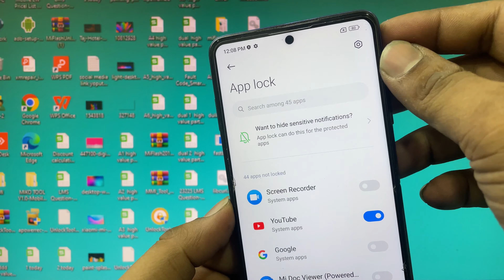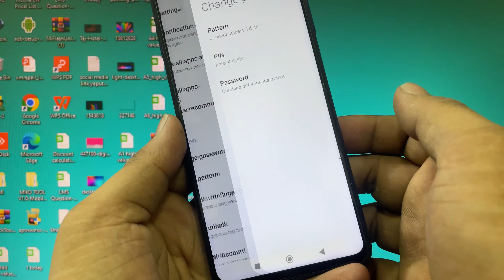POCO X3 Pro : App Lock kaise lagaye | Step-by-step guide (2023)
POCO X3: App Lock kaise lagaye | Step-by-step guide

If you own a POCO X3 Pro and want to ensure the privacy and security of your apps, then you might be wondering how to set up App Lock on your device. App Lock is a built-in feature that allows you to lock individual apps with a password, fingerprint, or face unlock, ensuring that only you can access them.

In this video, we will guide you through the step-by-step process of setting up App Lock on your POCO X3 Pro. We will cover everything from accessing the App Lock settings to choosing the apps you want to lock and selecting your preferred unlock method. By the end of this tutorial, you'll be able to safeguard your personal and sensitive data on your POCO X3 Pro with ease.

यदि आपके पास POCO X3 Pro है और अपने ऐप्स की गोपनीयता और सुरक्षा सुनिश्चित करना चाहते हैं, तो आप अपने डिवाइस पर एप लॉक कैसे सेट करें इस बारे में सोच रहे होंगे। ऐप लॉक एक बिल्ट-इन फीचर है जो आपको एक जीमेल, फिंगरप्रिंट या फेस अनलॉक से विशिष्ट एप्स को लॉक करने की अनुमति देता है, इससे केवल आप ही उन एप्स तक पहुंच सकते हों।

इस वीडियो में, हम आपको POCO X3 Pro पर ऐप लॉक सेट करने की स्टेप-बाय-स्टेप प्रक्रिया में निर्देशित करेंगे। हम सब कुछ कवर करेंगे, शुरू करने के लिए ऐप लॉक सेटिंग्स तक पहुंचना से लेकर आपके पसंदीदा ऐप्स का चयन करने और आपके पसंदीदा अनलॉक मेथड का चयन करने तक। इस ट्यूटोरियल के अंत में, आप अपने POCO X3 Pro पर अपने व्यक्तिगत और संवेदनशील डेटा की सुरक्षा आसानी से सुनिश्चित कर पाएंगे। जुड़े रहें और आगे बढ़ते हैं!

اگر آپ کے پاس POCO X3 Pro ہے اور آپ اپنے ایپس کی پرائیویسی اور سیکیورٹی یقینی بنانا چاہتے ہیں تو آپ اپنے ڈیوائس پر ایپ لاک کیسے سیٹ کریں اس بارے میں سوچ رہے ہوںگے۔ ایپ لاک ایک بلٹ ان فیچر ہے جو آپ کو ایک جیمیل، فنگرپرنٹ یا فیس انلاک سے واضح ایپس کو لاک کرنے کی اجازت دیتا ہے، اس سے صرف آپ ہی ان ایپس تک پہنچ سکتے ہیں۔

اس ویڈیو میں، ہم آپ کو POCO X3 Pro پر ایپ لاک سیٹ کرنے کی اسٹیپ-بائی-اسٹیپ پروسیس کے ذریعہ رہنمائی کریں گے۔ ہم سب کچھ شامل کریں گے، شروع کرنے کے لئے ایپ لاک سیٹنگس تک پہنچنا سے لے کر آپ کے پسندیدہ ایپس کا انتخاب کرنے اور آپ کے پسندیدہ انلاک میتھڈ کا انتخاب کرنے تک۔ اس ٹیوٹوریل کے آخر میں، آپ اپنے POCO X3 Pro پر اپنے ذاتی اور حساس ڈیٹا کی سیکیورٹی آسانی سے یقینی بنا پائیں گے۔ ٹیون کریں اور آگے بڑھتے جائیں!